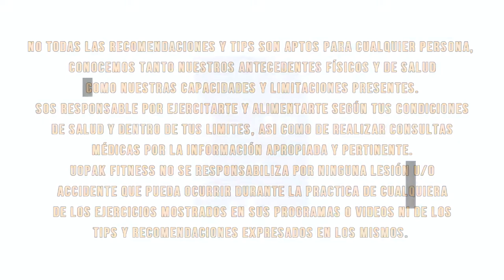Consejos FITNESS para jornadas largas de trabajo y estudio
"No tengo tiempo para ir al gym y el ritmo acelerado hace que no pueda respetar horarios de comidas." Esa fue la pregunta que resolvimos y espero que te sirva para aplicar en tu vida ya sea con el estudio o el trabajo!